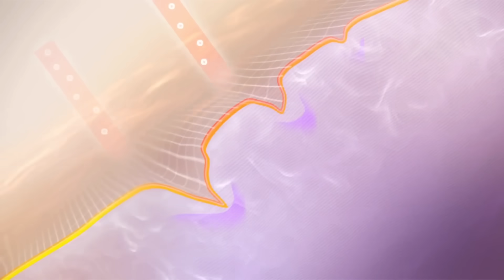Anti-Aging Science: The Future of Youthful Skin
🧬 This isn’t your typical anti-aging video. We’re diving into the future of skincare — where cutting-edge science meets everyday routines. From gene editing and senolytics to AI-powered serums and plant-based collagen alternatives, we’re breaking down what’s actually on the horizon to help keep your skin youthful, healthy, and resilient.

In this video, I’ll guide you through the emerging science of anti-aging — and what it means for the future of your skin.

📖 Whether you're a skincare enthusiast, a science lover, or simply curious about longevity, this one’s for you.

🧪 WHAT YOU'LL LEARN:

CHAPTER 1: The Youth Equation
🔬 Cellular aging, oxidative stress & the “hallmarks of aging”
💡 Why aging is modifiable — not just genetic fate

CHAPTER 2: Tomorrow’s Skincare
🧬 CRISPR, stem cells & exosomes
🤖 AI-based diagnostics & personalized skincare

CHAPTER 3: The Bio-Revolution
🧟‍♂️ Senolytics & “zombie cells”
⚡ NAD⁺ boosters & epigenetic modulators
🎯 Smart delivery systems targeting skin at the molecular level

CHAPTER 4: Lifestyle Longevity
🥦 Nutrition, sleep, and stress: the original biohacks
🛡️ Why sunscreen and basic prevention still matter — even in the future

CHAPTER 5: Ethical Frontiers
⚖️ Should we reverse aging?
🌍 Will it be available to all — or just a privileged few?

🎥 CHAPTER TIMESTAMPS:

0:00 – Intro
0:31 – CH.1: The Youth Equation
2:31 – CH.2: Tomorrow’s Skincare
5:01 – CH.3: The Bio-Revolution
7:31 – CH.4: Lifestyle Longevity
9:31 – CH.5: Ethical Frontiers
11:31 – Outro